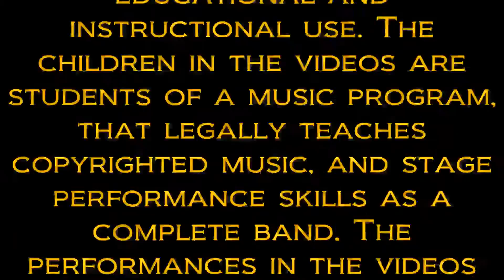10/18/15 “Two of us”.The Beatles; Cover version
10/18/15 “Two of us”. The Lou Franco Project, with Connie Edinger, Alex Pittman, and Friends. “The Lehigh Valley Beatles Showcase 4” @ The Musikfest Café, Bethlehem, PA. The original song was Performed by: The Beatles - Written By: Lennon–McCartney.